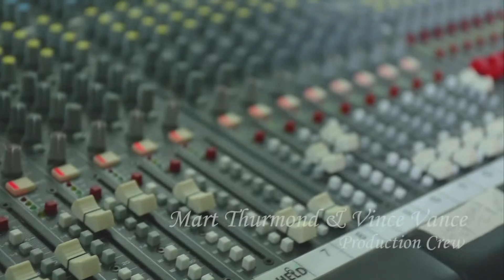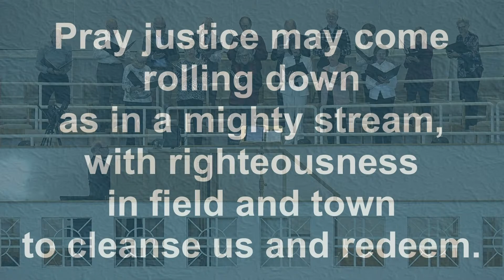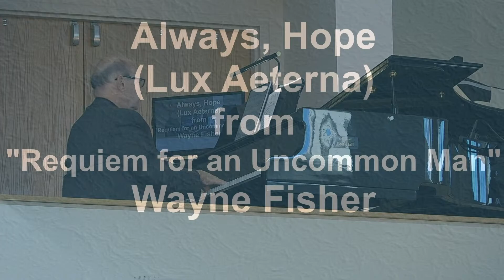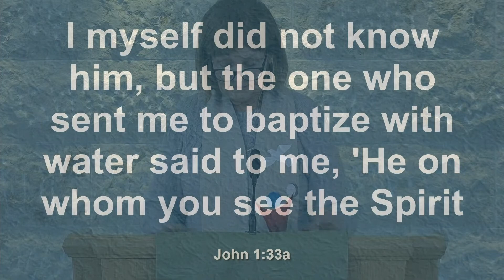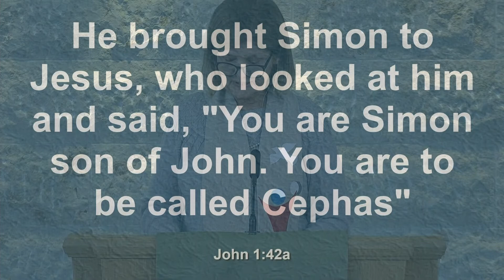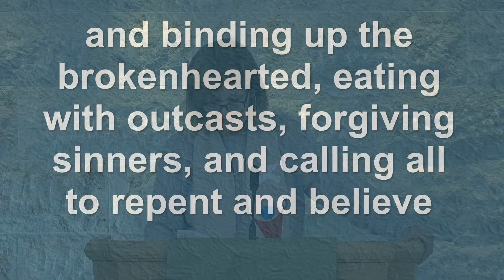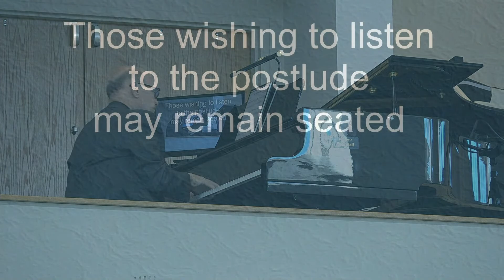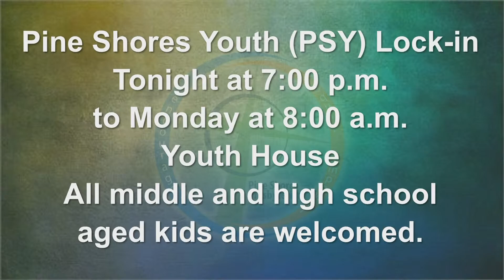Pine Shores Presbyterian Church, Jan. 15 Morning Worship